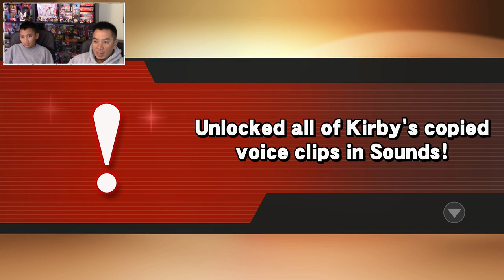Last Challenger - Super Smash Bros [Father and Son Gameplay, Commentary] Wii U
The Asian Guy Gamer and The Asian Kid Gamer play Super Smash Bros on the Wii U.

We have met our last challenger but we still other things to accomplish to unlock other abilities.

Be sure to smash that "LIKE" button for more Super Smash Bros on the Wii U!!!

theasianguygamershow
liltwistedone